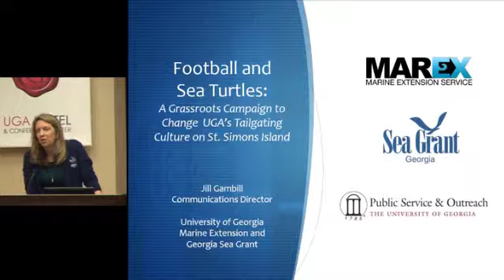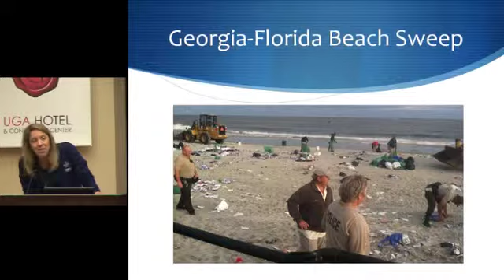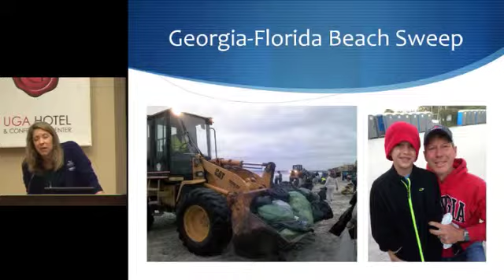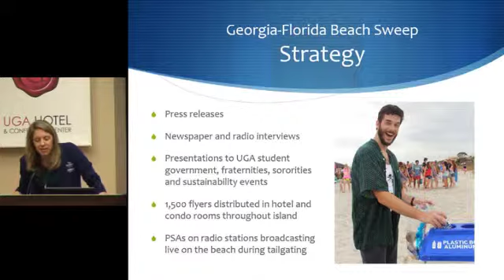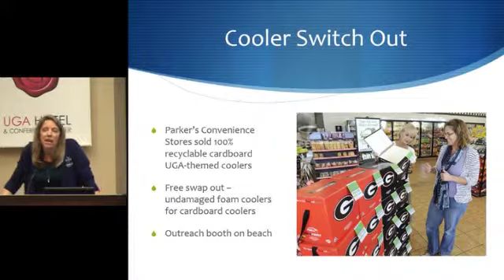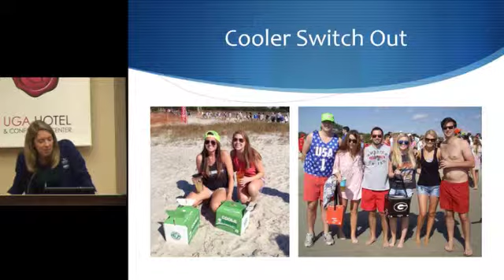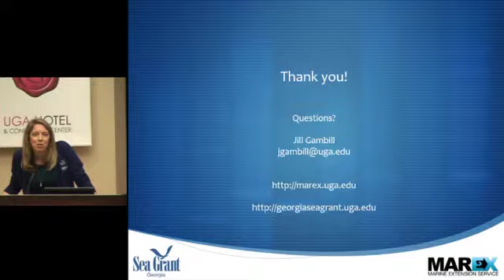Session 4D - Jill Gambill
UGA Marine Extension and Georgia Sea Grant
Football and Sea Turtles: A Grassroots Campaign to Change UGA’s Tailgating Culture on St. Simons Island